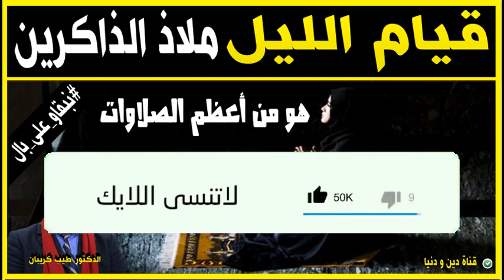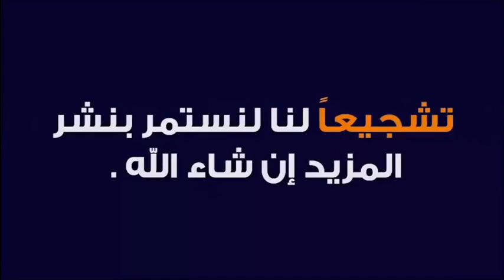قيام الليل ملاذ الذاكرين من أعظم الصلاوات 🕌 الدكتور طيب كريبان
جديد 2021 : قيام الليل ملاذ الذاكرين من أعظم الصلاوات 🕌 الدكتور طيب كريبان
 ▬▬▬▬▬▬ஜ۩☺۩ஜ▬▬▬▬▬
 ▬▬▬▬▬▬ஜ۩☺۩ஜ▬▬▬▬▬
⛔ أحبابي الكرام ، إذا أعجبكم الفيديو رجاءاً لا تنسوا :

 ▬▬▬▬▬▬ஜ۩☺۩ஜ▬▬▬▬▬
مواضيع سابقة

🕌 عَنْ أَبِي هُرَيْرَةَ، عَنِ النَّبِيِّ صَلَّى اللهُ عَلَيْهِ وَسَلَّمَ قَالَ:
 ▬▬▬▬▬▬ஜ۩☺۩ஜ▬▬▬▬▬
⚠️ توضيح مهم ❗

 ▬▬▬▬▬▬ஜ۩☺۩ஜ▬▬▬▬▬
# هاشتاغ الموضوع #